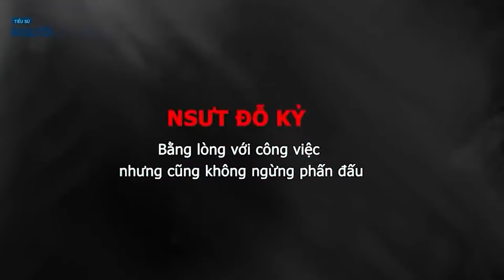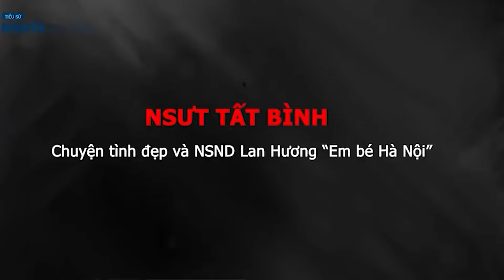NSƯT TẤT BÌNH và NSƯT ĐỖ KỶ 2 ông chồng cùng lấy bà vợ là NSND LAN HƯƠNG nhưng cuộc đời khác biệt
NSƯT Tất Bình tên đầy đủ Đăng Tất Bình, là diễn viên, đạo diễn nổi tiếng, ông đã dàn dựng rất nhiều tác phẩm ăn khách và có chất lượng. Có thể kể đến các bộ phim danh tiếng như Người đi tìm dĩ vãng, Trăng trên đất khách, Huyền sử thiên đô . Đạo diễn Đặng Tất Bình là Nguyên Giám đốc Hãng phim truyện 1 Việt Nam. Ông đã là Đạo diễn, nhà tổ chức SX hàng nghìn tập phim. Với những bộ phim kinh phí lớn đại cảnh , độ phức tạp rất cao chỉ có thể yên tâm cho sự thành công khi mời được Ông là nhà tổ chức sản xuất.
Cuộc đời sân khấu của nghệ sĩ Tất Bình không ít truân chuyên vì hoàn cảnh gia đình. Anh thay đổi chỗ làm liên tục sau khi tốt nghiệp khoa Kịch nói (khóa II 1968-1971). Nào là đoàn kịch Quảng Ninh (2 năm), rồi tới đoàn kịch Công an Hà Nội (7 năm) và sau nữa là Nhà hát Tuổi trẻ (10 năm). Ấy là chưa kể anh đã từng nhập đoàn kịch Yên Bái trước đó. Ở sân khấu nào Tất Bình cũng thể hiện là ngôi sao hàng đầu và luôn được phân vai chính. Với vóc dáng cân đối cao ráo và gương mặt điển trai, Tất Bình còn có một giọng nói thiên phú trầm ấm, vang rền.
NSƯT Đỗ Kỷ sinh năm 1961  ở Hà Nội. Ông nổi tiếng là người đàn ông mực thước, điềm tĩnh và giữ gìn được nếp nhà hạnh phúc, bình yên.
NSƯT Đỗ Kỷ là nghệ sĩ gạo cội của màn ảnh Việt Nam, nổi tiếng với những vai diễn điềm đạm, chất phác trên màn ảnh. Ông cũng tự nhận đó chính là những tính cách ngoài đời thực của mình, luôn muốn cuộc sống hòa nhã vui vẻ và nhẹ nhàng.

Nguồn: Báo gia đình và Xã hội